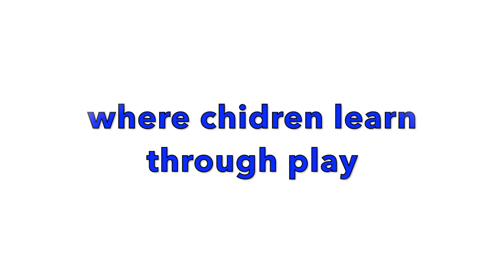Davis Studio Preschool Playground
At Davis Studio Preschool, our playground is a classroom where children learn through play. Vist for more information.